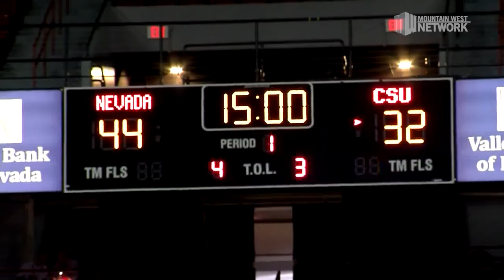MW Championship Highlights: #1 Nevada 79, #2 Colorado State 71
Highlights from the 2017 Mountain West Men’s Basketball Championship Game as top seed Nevada earns its first MW tournament title over No. 2 seed Colorado State, 79-71.